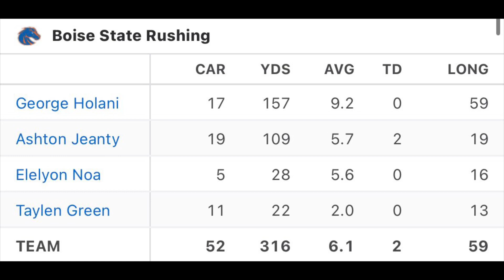George Holani, Ashton Jeanty EVERY RUN | Boise State’s vs Fresno State 2022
Holani and Jeanty exploded vs Fresno State to give BSU two 100 yard rushers and the first time Boise had double 100 yard rushers in back to back games! It was also Boise’s second 300+ yard performance of the season equaling their 316 yards vs SDSU!